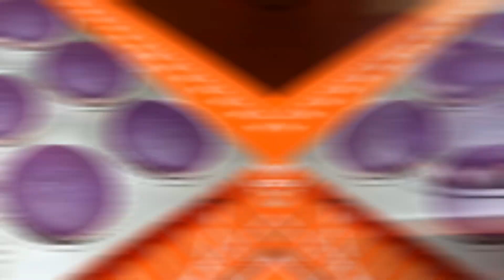UBELICIOUS Cupcake || Soft and Moist Ube Cupcake || Ube Cake Recipe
SOFT AND MOIST UBE CUPCAKES

Ingredients:

3 1/2 cup All Purpose Flour
2 1/2 Tbsp Baking Powder
1/2 tsp Salt
2 Eggs
1 3/4 cup Sugar
2 Tbsp Primera Ube Liquid Flavoring
1 cup Water
1 cup Fresh Milk
1 cup Vegetable Oil

~ 28 pcs cupcakes

Bake 160°C @ 18 minutes